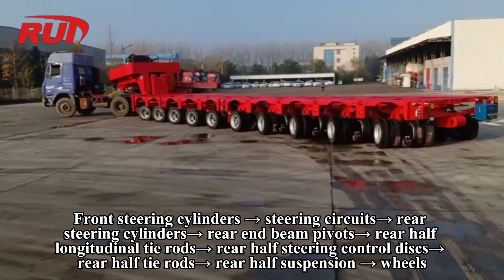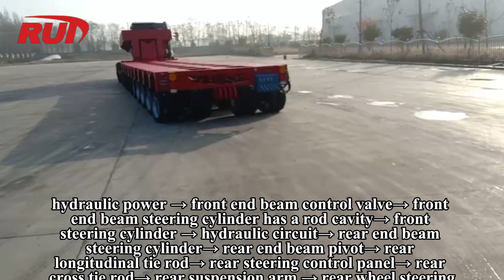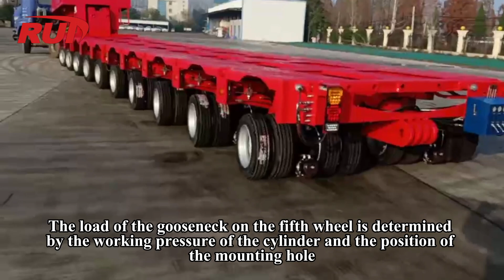what is a multi axle trailer? How do the lowest height modular trailer work 680mm only in height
Multi axle trailer, also known as modular trailer, hydraulic modular trailer. The internationally famous multi axle trailer manufacturers are: SCHEUERLE (Germany), NICOLAS (France), COMETTO (Italy), GOLDHOFER (Germany). The famous international using companies (large transport companies) are: MAMMOET (Netherlands), ALE (UK), Fagioli (Italy), SARENS (Belgium).
1. The main structure of the multi axle trailer
1) Main beam: welded into an I-shape with high-strength steel, and the lower part of the main beam at both ends of the module is provided with connecting lugs.
2) Auxiliary beam: welded with high-strength steel, and the main beam forms the bearing structure frame of the multi axle trailer
3) cross Beam: connect the main beam and the auxiliary beam.
4) Diagonal support: support the main beam and auxiliary beam.
5) End beam: steering end beam, connecting end beam and holding beam.
6) Suspension system: supported on the sub-beam, playing the role of supporting and connecting the axle. The suspension system includes a running system.
7) Steering system: transfer steering force through tie rod system.
8) Hydraulic system: provide and transmit hydraulic power for suspension and steering.
9) Braking system: including service brake and parking brake, which is composed of air circuit, control system and actuator.
10) Connecting device: connecting pin, connecting bolt, connecting block, etc.
11) Ancillary equipment: power pack, gooseneck, draw bar, control box, etc.
2. Suspension system
2.1 Composition of the suspension system
1) Suspension pivot: fixed on the multi axle trailer auxiliary beam with bolts.
2) Suspension arm: The shaft seat hole is installed between the suspension arm and the pivot, so that the suspension arm rotates to achieve steering under the drive of the steering tie rod.
3) Suspension fork: connect the suspension arm and the axle.
4) swing axle: connect the wheels.
5) Suspension cylinder: connect the suspension arm and the suspension fork, play a supporting role, and adjust the height of the platform.
6) Wheels: including wheels, brake hubs, brake shoes and tires.
3. Steering system
3.1 The steering system is mainly composed of steering pivot, steering hydraulic cylinder, steering longitudinal tie rod, steering cross tie rod, intermediate shaft, steering control panel, suspension and other components.
3.2.1 Transmission of automatic steering
Traction rod → steering pivot→ front half longitudinal tie rod→ control disc → transverse tie rod → suspension → wheels.
Front steering cylinders → steering circuits→ rear steering cylinders→ rear end beam pivots→ rear half longitudinal tie rods→ rear half steering control discs→ rear half tie rods→ rear half suspension → wheels.
3.2.2 Transmission of force steering
Front half steering transmission: hydraulic power → front end beam control valve→ front end beam steering cylinder has a rod cavity→ front steering cylinder→ front steering pivot→ front longitudinal tie rod→ front steering control disk→ front cross tie rod→ front suspension arm → wheel steering.
Rear half steering transmission: hydraulic power → front end beam control valve→ front end beam steering cylinder has a rod cavity→ front steering cylinder → hydraulic circuit→ rear end beam steering cylinder→ rear end beam pivot→ rear longitudinal tie rod→ rear steering control panel→ rear cross tie rod→ rear suspension arm → rear wheel steering.
3.3 Steering control mode
3.3.1 Automatic steering
Automatic steering is driven by the tractor, and the front part of the multi axle trailer is transmitted by the tie rod (mechanical transmission). The hydraulic cylinder of the rear half by the front and rear steering control box is transmitted through the hydraulic circuit
3.3.2 force steering
The force steering can be controlled by the front control box or the rear control box respectively. Steer the steering control valve handles on the front and rear control boxes to steer. When used under special conditions, it can also be controlled at the same time, but the front and rear operation should be coordinated
4. Gooseneck
4.1 Characteristics of the goose neck
The power goose neck is a connecting device for the multi axle trailer and the truck to form a semi-trailer multi axle trailer. The multi axle trailer obtains the advantages of a semi-trailer, and the power gooseneck has its own characteristics.
4.1.1 Advantages: The load of the modular trailer can be divided into the saddle of the prime mover (fifth-wheel load), and the puller counterweight is not required. The driving trailer swings less, which can increase the speed.
4.1.2 Features: With hydraulic cylinder, it can realize the change of load pressed on the fifth wheel. With steering, it can realize automatic steering driven by the tractor and hydraulic power control steering.